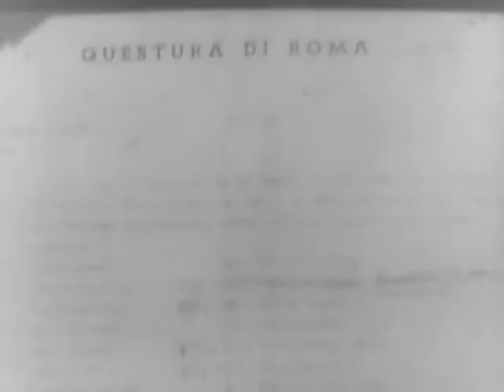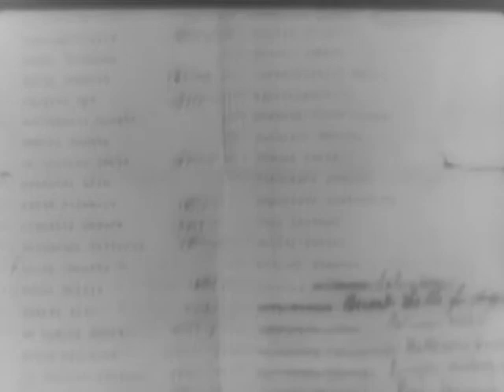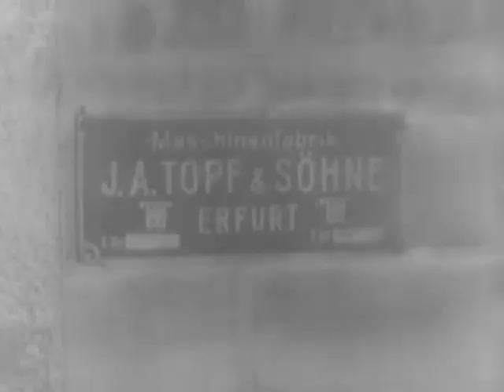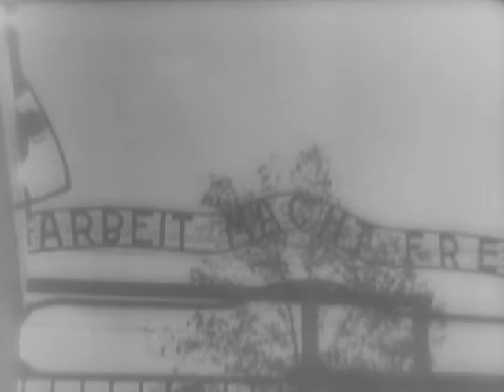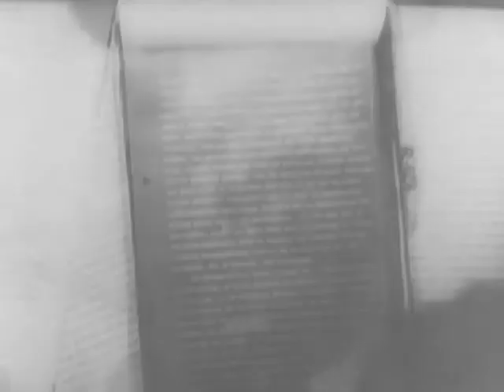Nuremberg - Reel 5 - U.S. High Commissioner Version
Nuremberg - Reel 5 - U.S. High Commissioner Version - National Archives and Records Administration 1950 - ARC Identifier 35957 / Local Identifier 111-M-7596 - This film was made as an historical document to record permanently and accurately the trial of the Nazi defendants at Nuremberg. It consists of footage from German films documenting Nazi personalities and activities interwoven with film shot during the trials -- including testimony and statements from defendants, prosecuting attorneys, judges, and witnesses. It follows the story of the rise and fall of Nazism from the putsch in a Munich beer hall to the Nuremberg trials, and contains flashbacks of a variety of Nazi crimes against humanity. This particular version was made for German audiences with an English soundtrack and titles in German. DVD Copied by Master Scanner Thomas Gideon.